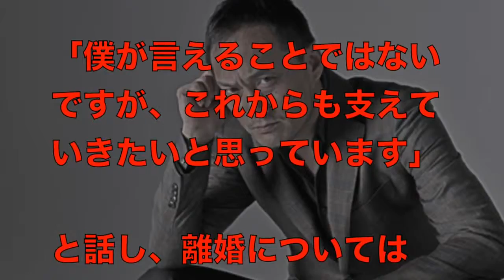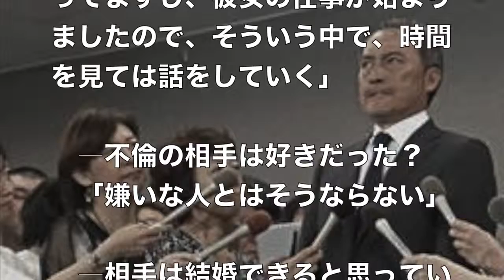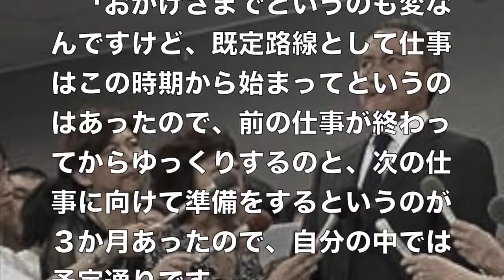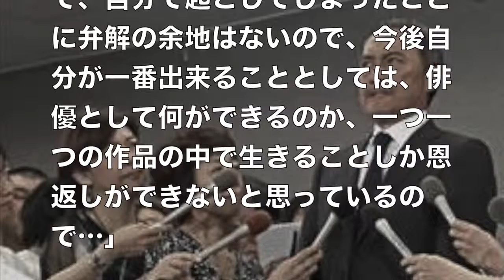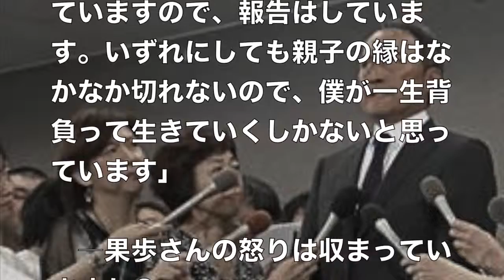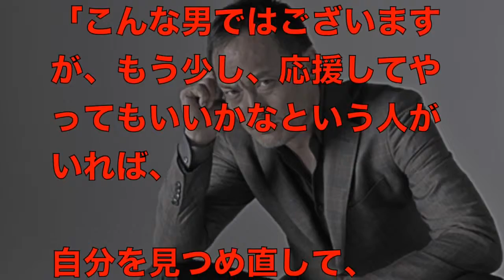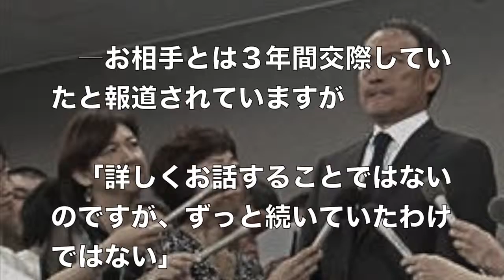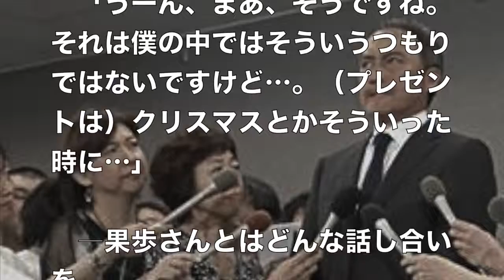【一問一答まとめ】渡辺謙、会見で不倫騒動を謝罪。自分の現在と南果歩や子どもの杏についても言及【芸能裏モノ放送局】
【一問一答まとめ】渡辺謙、会見で不倫騒動を謝罪。自分の現在と南果歩や子どもの杏についても言及 【関連動画】 渡辺謙は不倫でなく本気だ.

この動画の感想をコメントに書き込んでください。 書き込むのは・・・という方は評価をお願いします！ 評価でOKです！